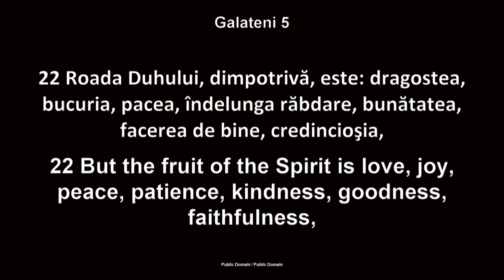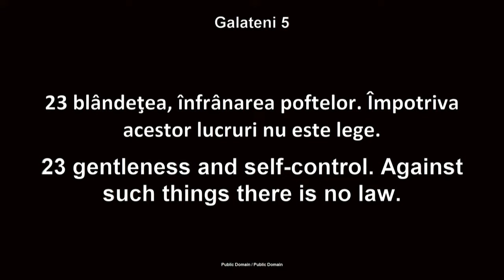Luigi Mițoi - Pacea, o roadă a Duhului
Biserica Betania Chicago - mesaj de încurajare și zidire spirituală, rostit de pastorul Luigi Mițoi, în data de 28 aprilie 2024. Predici pentru vremuri grele